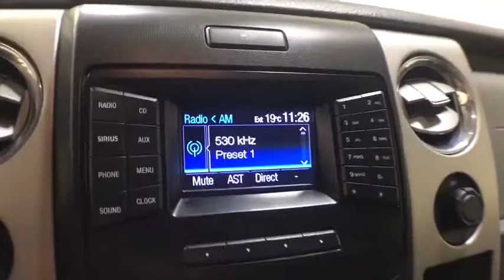2013 Ford F-150 Schenectady, Albany, Clifton Park, Saratoga, Amsterdam, NY 81645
Blue Flame Metallic Used 2013 Ford F-150 available in Schenectady, New York at Metro Ford. Servicing the Albany, Clifton Park, Saratoga, Amsterdam, NY area.

Metro Ford
3601 State St